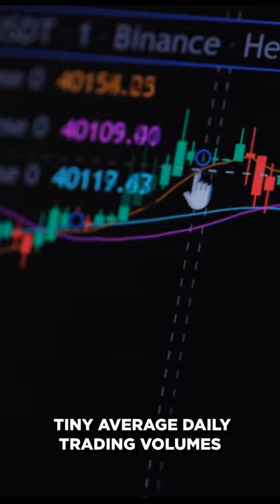Teenager Makes $285,000 By Tricking Investors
This 15-year-old kid caused complete chaos in the stock market for almost a year and profited as much as $285,000!

So who am I talking about??

Well, his name is Jonathan Lebed… And he was basically the online version of the Wolf Of Wall Street

Lebed had a rather interesting hobby of prowling online finance forums and offering stock recommendations. Many of the stocks he recommended had tiny average daily trading volumes usually under $60,000, but when he recommended them, that volume would surge to well over a MILLION.

Lebed was loading up on these stocks and after posting his recommendations, he would dump his shares on all the new investors who were taking his advice and buying…

This was the ultimate pump and dump scheme…

Between September 1999 and February 2000, his smallest one-day gain was $12,000, while his largest was a staggering $74,000.

He was eventually arrested and became the first minor ever charged with stock-market fraud.

In 2001, Lebed and the SEC reached an out-of-court settlement in which Lebed was forced to repay the $285,000 he had made plus interest!